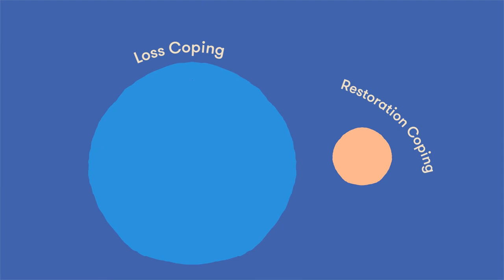Loss and the Grieving Process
Loss is losing something that is of great significance to us. For most of us, our greatest lost will be the death of a loved one, and we will mourn that loss most of all.

Grief affects all aspects of your life and involves mental, physical, emotional, and spiritual suffering resulting from loss. It is not an illness of something to be fixed but rather a natural process of reaction and adjustment to loss and change.

It is normal to experience a range of feelings when we are grieving. Some like sadness and loneliness might be expected, but others like anger, rage, and guilt may be more difficult to accept.

The aim of our grieving is to help us adjust to changes in our lives; it's not to forget about who or what we lost but to learn to live with those loses in our lives.

It's natural to have an uneven journey with grief. Grief comes and goes with waves.

Good bereavement care involves enabling the movement between "loss coping" and "restoration coping". People need to do both to grieve well.